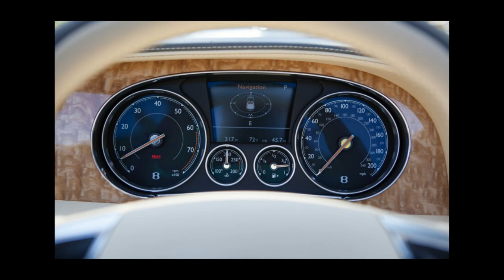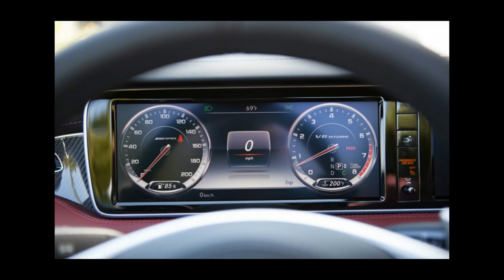Car review - 2017 Bentley Continental GT V8 S Convertible And 2017 Mercedes A - Read Newspaper Tv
Read newspaper:
Car review - 2017 Bentley Continental GT V8 S convertible and 2017 Mercedes A
Source: autoexpress.co.uk